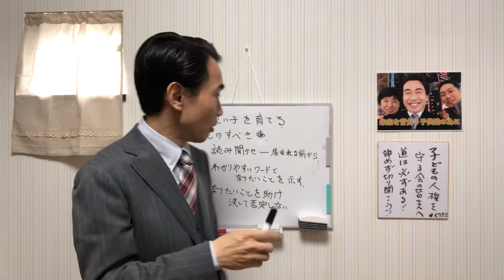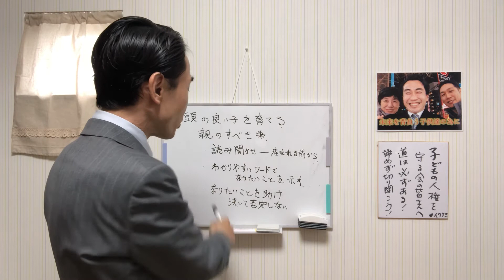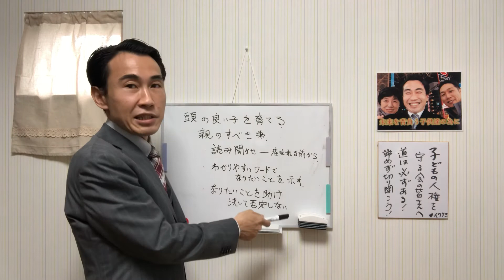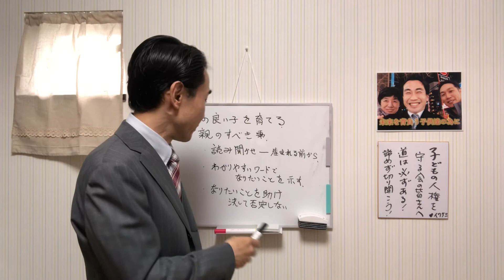保護者必見、頭の良くなる子供の育て方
生まれつきの能力だけで頭の良さが決まる訳ではありません。人間の脳には不思議な仕組みがあり、言語に対して反応します。意識の無い寝たきりの人に対しても話しかけ続ける事で、意識を回復させる事もあります。
産まれる前、生まれた後の言葉が理解できていない頃においても、言語をたくさん聞く事で脳の成長を促す事は確実です。自発的に本を読むようになるまで、子どもが好むお話を読み聞かせてあげて下さい。文章を読む力さえ身に付けられれば、情報収集能力が身に付き一生困りません。また、学校のテストで良い点を取るのに、文章を読む力が必要なのは言うまでもありません。
　子供が言葉を理解し、色々なものに興味を持ち始めたら、それを育てて下さい。簡単なワードでなりないものを示して、それには何をすればよいのかかんたんに教えて手助けしてあげて下さい。「目標設定→調査→準備→行動→反省・改善」の習慣が身に付けば、勝手に成長していきます。家事の中にもそういった事が学べる素材があふれているのです。
　好奇心と、自分で目的を達成する為に何が必要か調べ、準備し、実行し、結果について考え、改善する。このプロセスを自然と身に付ければ、独り立ちできる能力が身についていきます。
　たとえ、ゲームをしているとしても、自分で調べ、試行錯誤し、結果を出すという流れてやっているのであれば、人間として成長しているのです。漫然としてTVや映画を見るより、実は勉強になっているケースもあるのです。好奇心を潰さない、かんたんな目標を作れるように手助けしてあげる、それを手助けする。それだけで、頭の良い子ができていきます。塾や家庭教師に投資しても、好奇心が無い、目標が無い状態では成果は出ません。本をただ買って押し付けてもダメです。自分が読み聞かせたい本を買い読んで聞かせてあげて下さい。そこから始まります。押し付けは好奇心を潰してしまいます。目標を持ってもらう事に重点をおいてください。お金やおやつに執着する子供であれば、それを得る為にはどうすべきかという事を利用して上記のプロセスを身に付けさせるのも、上策だと思います。